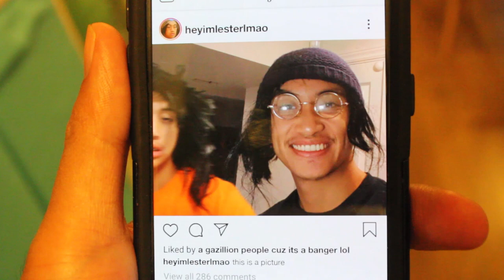Cropping people out of pictures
enter560
Garrett Barton
Tristan Tap
Jacob Davenport
Aaron Blade